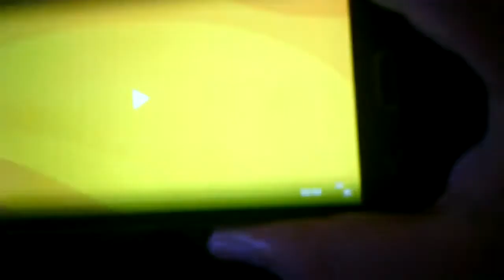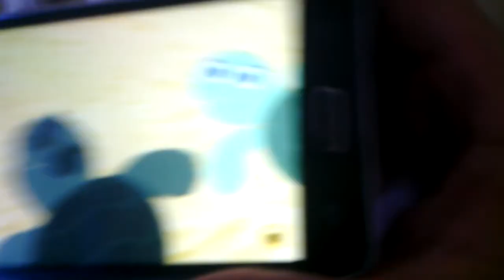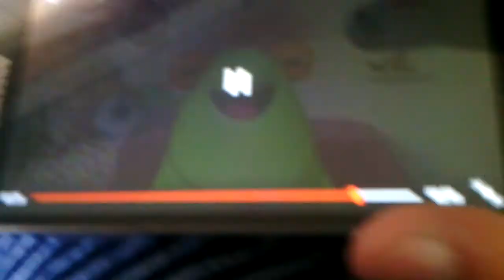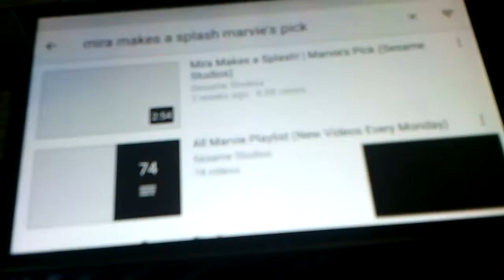Mira makes a splash! Marvie's pick ( sesame studios song reaction